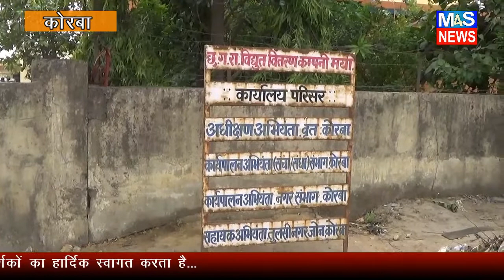M4S NEWS:एकल बत्ती कनेक्शन का बिल 50 हजार का थमाया जा रहा बिजली बिल